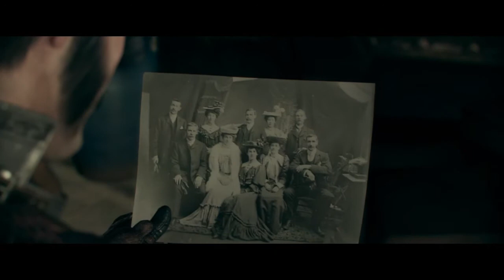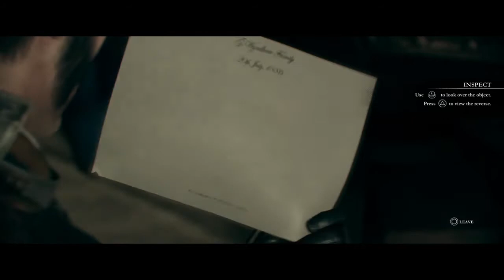The Order 1886 Gameplay [ Walkthrough #1 ] - This Game Is Gorgeous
Welcome back to Gameplays Universe! Today we’re bringing you a new playthrough of The Order 1886. We hope you enjoy it.